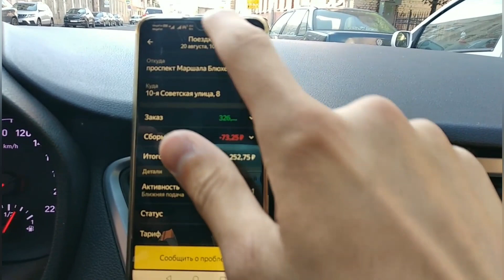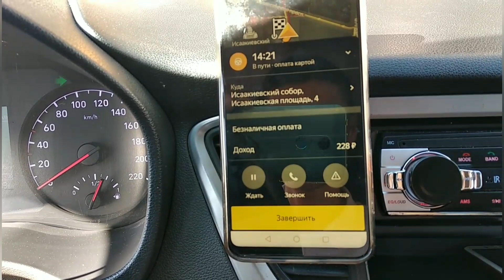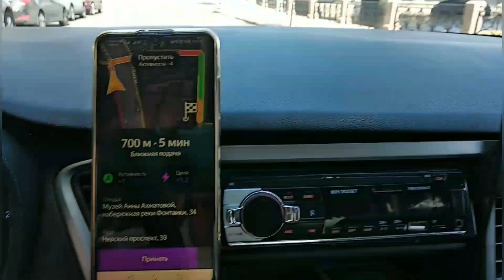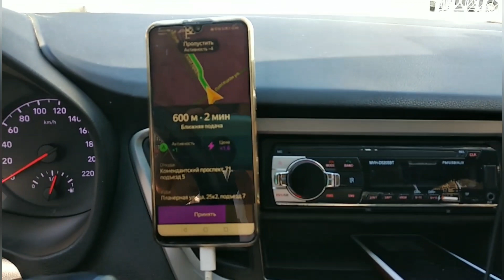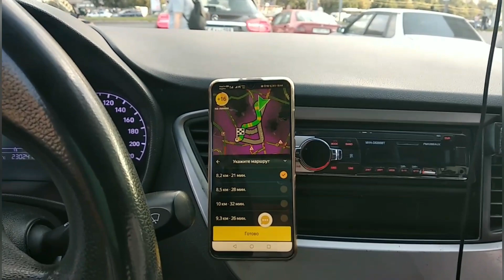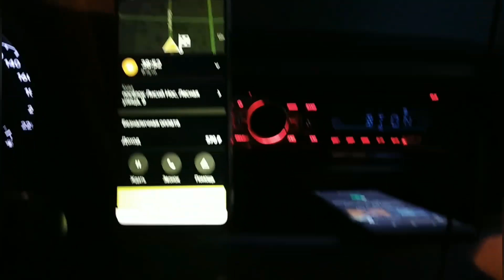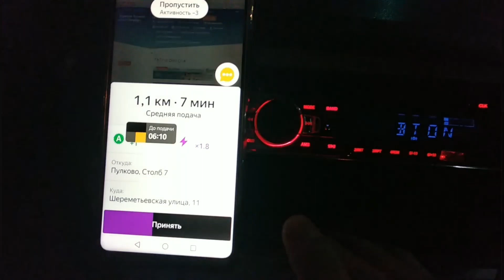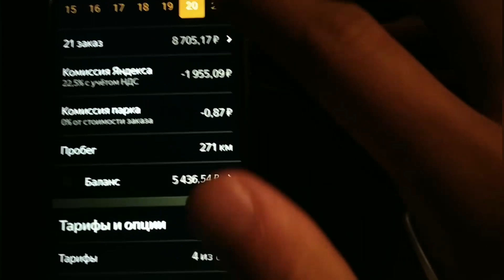Петирда яндекс такси да бир кунда нечпул ишласа булади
Яндекс такси